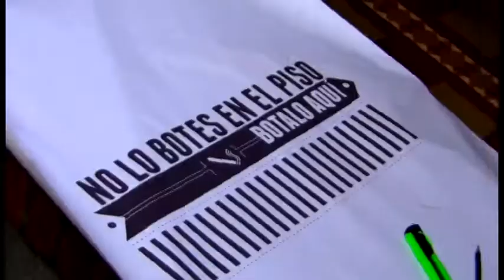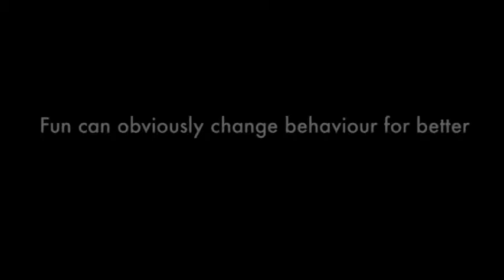The fun theory - Cigarette butts